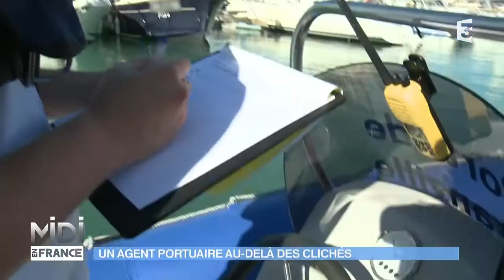SUIVEZ LE GUIDE : Un agent portuaire au-delà des clichés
Avec ses 1000 places, le port de plaisance de Granville est tel un petit village dans la ville. A 25 ans, Arnaud est agent portuaire saisonnier. Pendant l’été, il s’est occupé du bon fonctionnement du port. Sa journée commence par le pointage : il doit compter les bateaux et voir les places disponibles. Mais le rêve d’Arnaud est d’être photographe. Il profite d’apprendre à connaître les plaisanciers grâce à son travail estival pour les photographier, et pourquoi pas vendre ses œuvres …